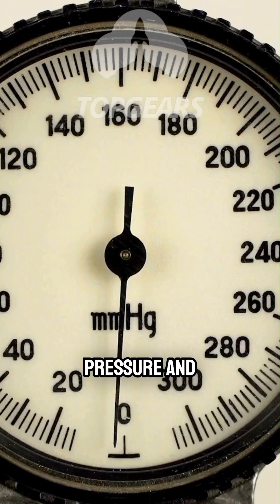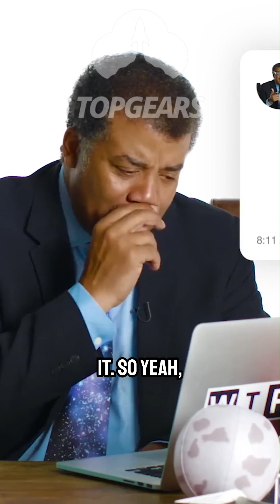Science, Reality & The God Particle w Neil Degrasse Tyson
What is the God Particle, and why is it so important to our understanding of reality? Join Neil DeGrasse Tyson as he explores the mysteries of the Higgs boson, the nature of existence, and the role of science in uncovering the fundamental truths of the universe.